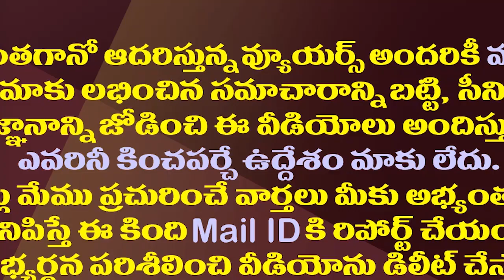ఉత్తరాంధ్రకు మారుతున్న ఏపీ రాజకీయం| AP Politics Are Concentrated In Uttarandhra| AP Capital Vizag